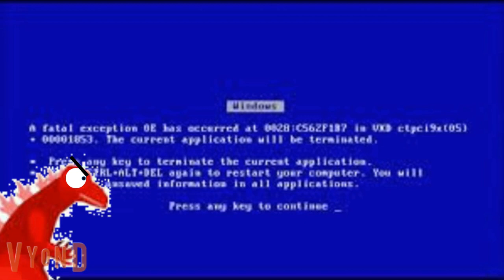Godzilla error 6: Joajira Avenges his friend